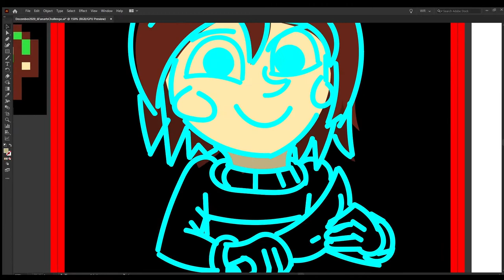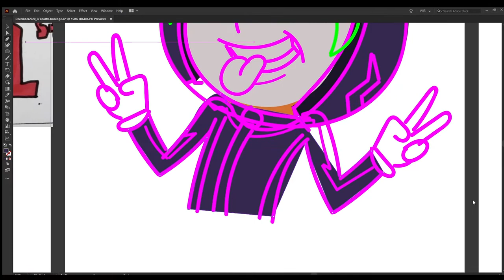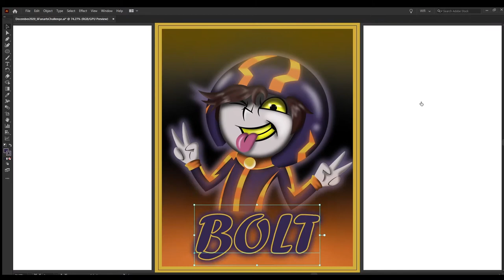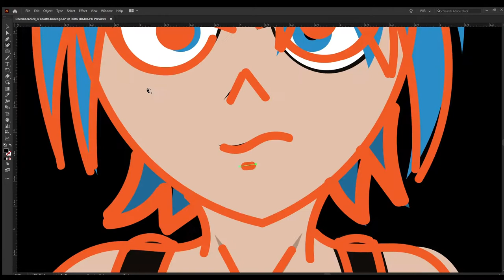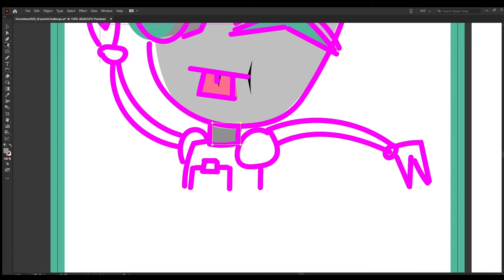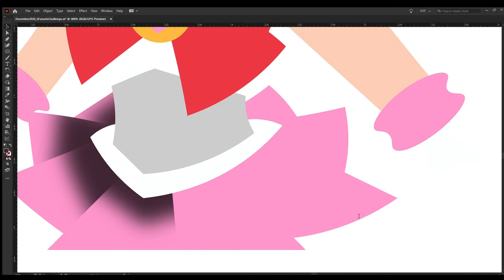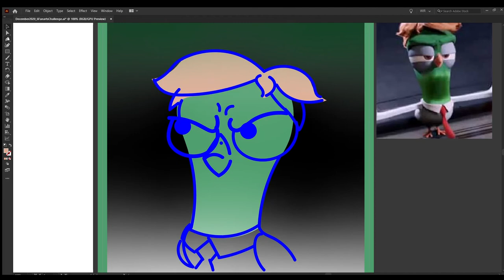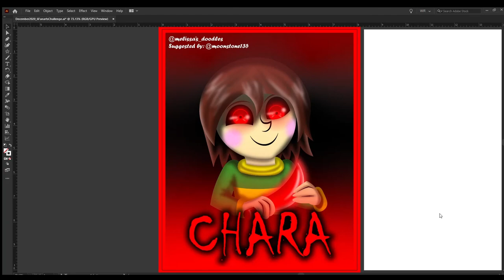6 Fanarts Challenge December 2020/January 2021 Speed-Drawing!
Character suggestion credits are on my Instagram!

Program used: Adobe Illustrator 2020

Total amount of time spent on this speed-drawing: Nearly 11 hours